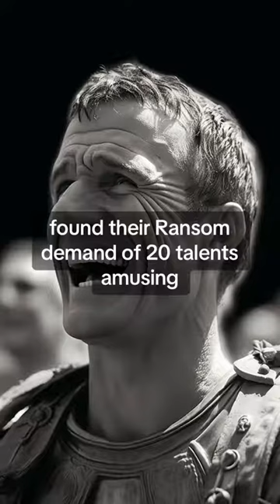Suscribe for part 3 👀